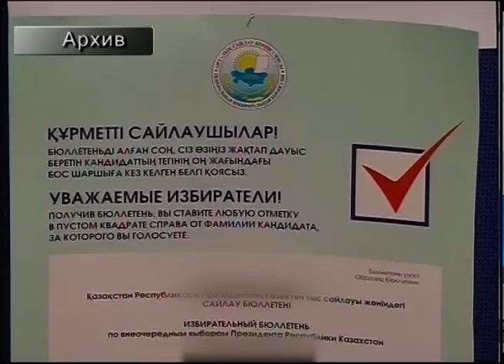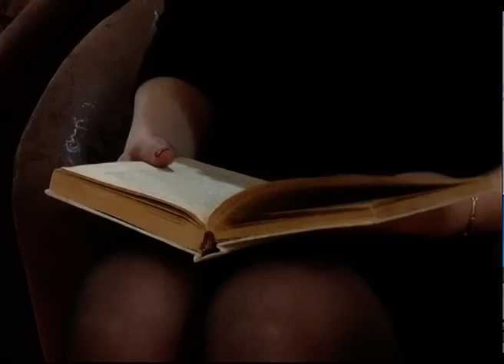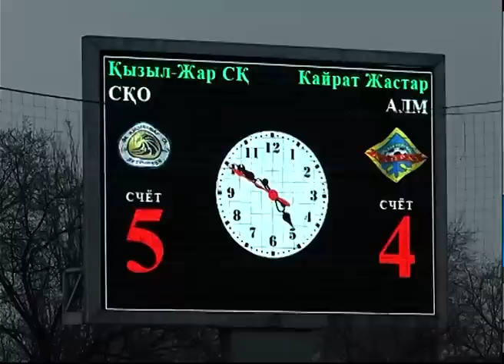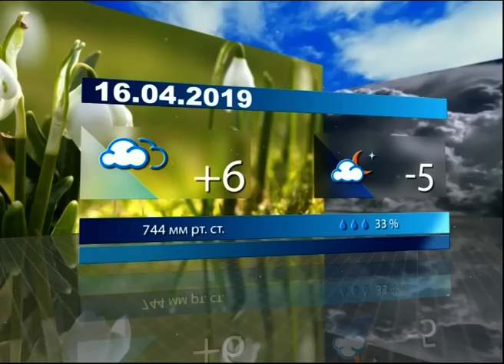Новости МТРК 15 04 2019